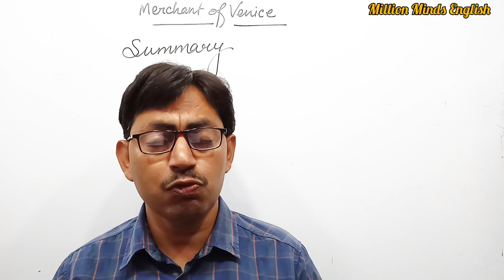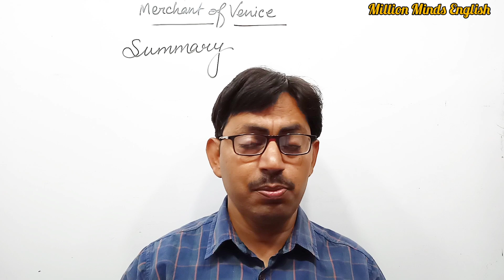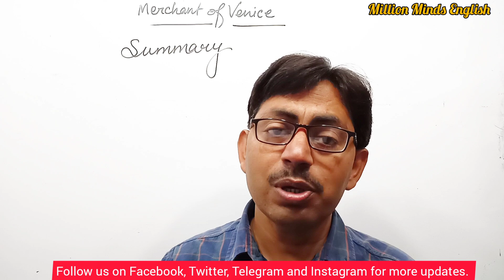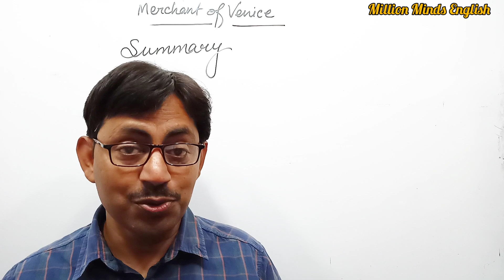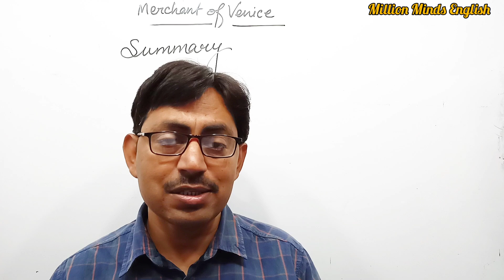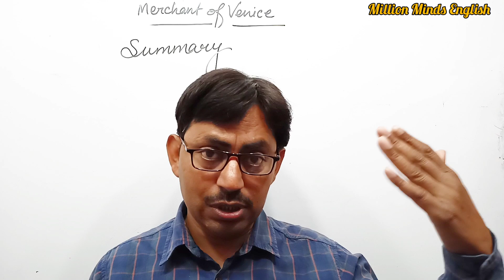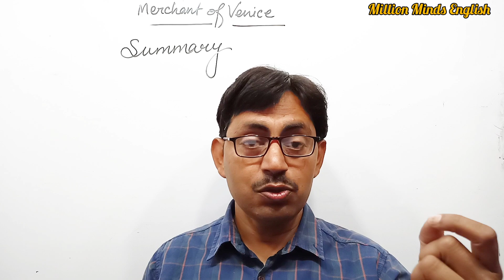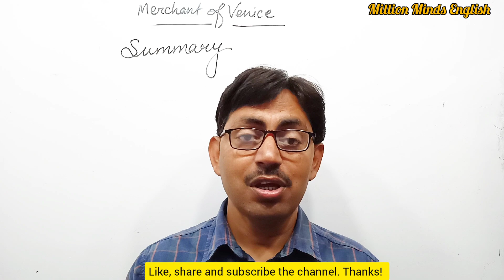Merchant of Venice Summary || Merchant of Venice Play in Hindi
This lecture is a part of TGT PGT LT NVS KVS GIC ENGLISH preparation course. In this lecture we will learn Summary of Merchant of Venice, a play by 'WILLIAM SHAKESPEARE.' The medium of the lecture has been kept Hindi especially for easy access to the course.

👉For TGT PGT GIC LT ENGLISH  - History of English Literature

👉 TGT PGT GIC LT ENGLISH - FORMS OF LITERATURE in Hindi medium

👉 TGT PGT GIC LT ENGLISH - FIGURE OF SPEECH in Hindi medium

👉TGT PGT GIC LT English - William Wordsworth Biography and Works in Hindi

👉TGT GIC English - John Milton Biography and works in Hindi

👉TGT PGT GIC LT English - William Shakespeare biography and All Important Plays in Hindi

Million Minds English Merchant of Venice Summary
William Shakespeare Works
William Shakespeare Plays English Literature
English Grammar Class
UPTET English
CTET English
UPTGT English
UPPGT English

Links-